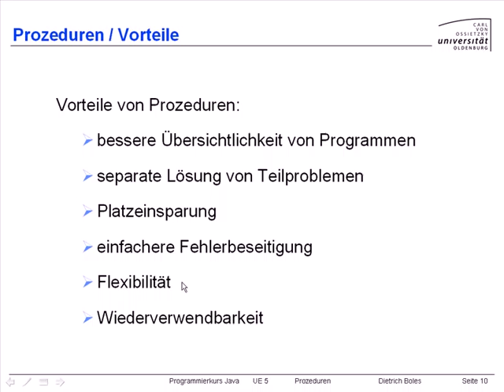UE5-Prozeduren [-10- Vorteile]